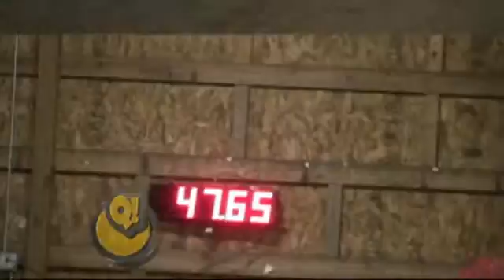Indy QQ 8 2 9 2013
QQ #8!!